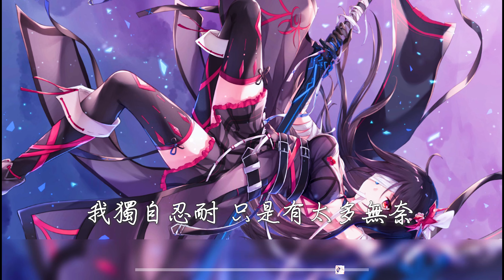陳子晴 & B.I.N - 時間深海『我想要飛過 那一片的時間深海 你在對岸靜靜等待』 動態歌詞 ♪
還請多多支持

*影片僅分享推廣
___________________________↓↓↓歌詞↓↓↓____________________________

作詞：黃成成、王貝貝
作曲：黃成成
編曲：DIESI
和聲：陳子晴、B.I.N
混音：趙鵬@留聲計劃
母帶處理：全相彥@OK mastering Studio
製作人：皮卡醬汁、苗柏楊@壹橙Music
監製：AB陳宥羽、沈偉
製作統籌：盧麒宇
版權商務：盧麒宇
推廣策劃：喬芳婷
封面設計：王瑩
錄音師：候天宇
錄音棚：莫非錄音棚（成都）
OP：覓音文化（北京）
SP：扭湃哇音樂
發行：齊鼓文化

我想要飛過 那一片的時間深海
你在對岸靜靜等待
如果時間能讓這重來 我獨自忍耐
只是有太多無奈

悶熱的夏季在夜裡
流星滑過天際落入了海底
就像是愛的軌跡 不曾歇息
留下清晰足跡

人生有相聚也有分離
看著微風乍起 海面泛起了漣漪
不管結局是悲還是喜
重逢在這個舊地

一天 一天 遠離你
我獨自面對夜晚 該如何將心事藏匿
一呼 一吸 剩回憶
好像再把你抱緊 貼近了聽你的聲音

人潮人海那麼擁擠 一顆心卻分居兩地
失去意義的關係 應該及時的放棄
海灘星空那麼絢麗 希望你也別再哭泣
曾在一起的記憶 我卻無法全部忘記

我和你看雲海被微風吹開
我們在海岸線徘徊
這世界的變化太快
天空已泛白 從此再也回不來

如果時間能讓這重來
我獨自忍耐 只是有太多無奈

我和你 看雲海 被微風吹開